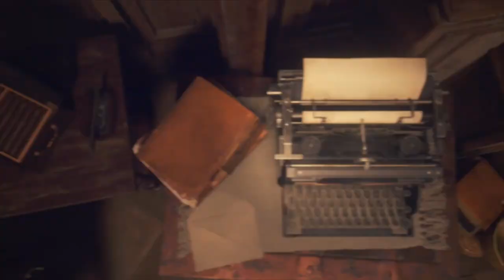RESIDENT EVIL 4 REMAKE Part 10 No Commentary